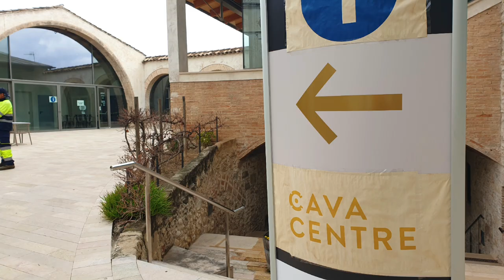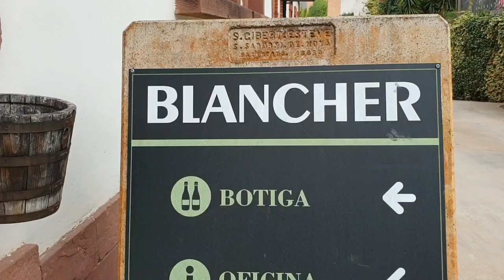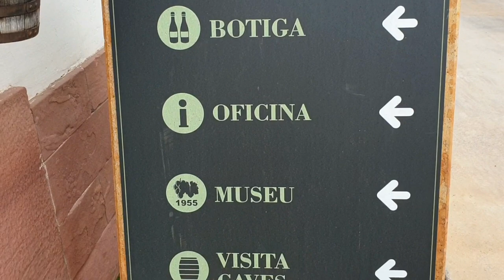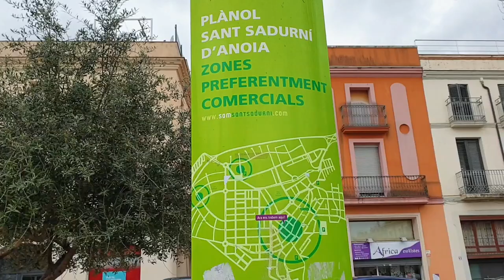SANT SADURNÍ D´ANOIA: 5 cosas que hacer. Rutas por Catalunya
5 cosas que hacer en Sant Sadurní d'Anoia el capital del cava, región Penedés. Rutas por Cataluña. Donde ir fin de semana y que ver cerca de Barcelona./ San Sadurní de Noya
Aquí hay más ideas para tus escapadas de fin de semana por Cataluña y España.
A donde vas a viajar en el próximo finde?

Soy guía de turismo, fotógrafa y blogger.
Me gusta descubrir Cataluña donde vivo y compartir contigo sitios secretos y rutas!